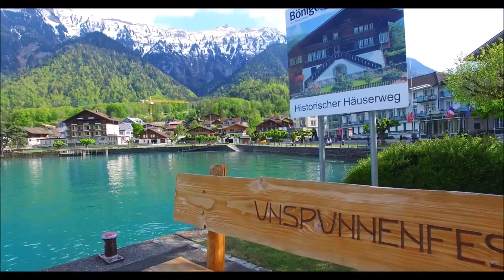خدا زدہ مردوم فاميل را، نشانی شی منے کليپ گفتہ شدہ۔ - Hazaragi Vlog - All About Facts by Abdul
Mechid TV is nonprofitable (community) Tv Channel with the aim to entertain people of all ages which is running by Volunteers of SPASS (R), Mechid Production Inc & Hazara community Around the globe.

Mechid Production Inc and SPASS